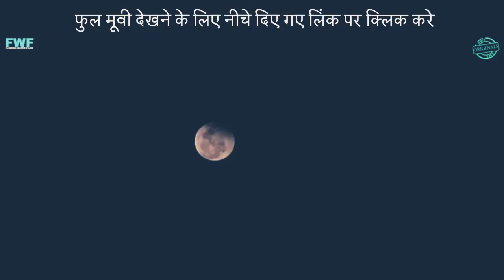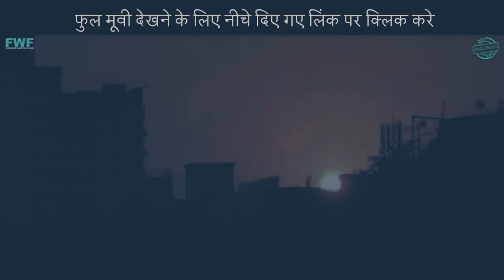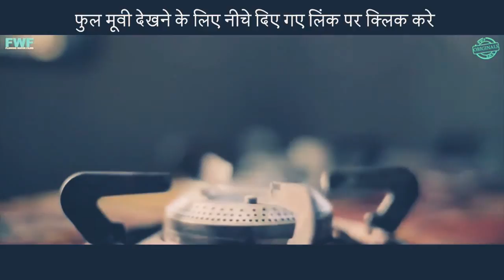नशिली जवानी आखिर किस कामकी - 18 साल अब पूरे हूवे है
नशिली जवानी